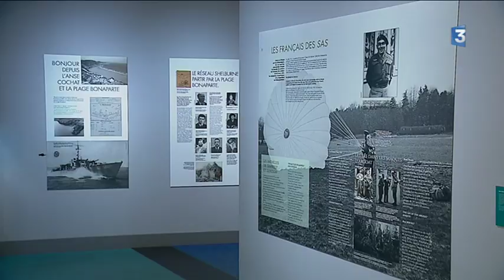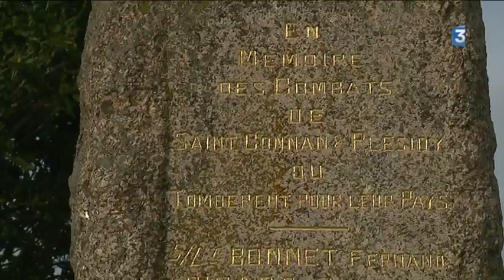Coat-Mallouen, la forêt des maquisards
Retour sur l'histoire du maquis de Coat-Mallouen. Camp de base de 300 résistants bretons qui en juillet 1944 mènent des embuscades contre l'occupant allemand avant de libérer Guingamp aux cotés des américains.

Intervenant : Pierre Ziegler, ancien maquisard

reportage :  Gilles Le Morvan/ Jean-Michel Piron/ David Mérieux